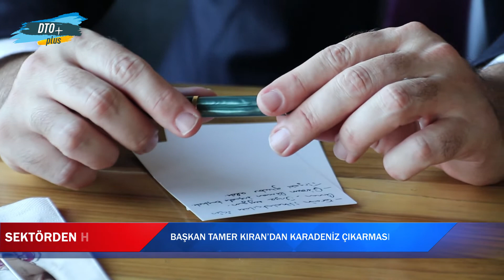Başkan Tamer Kıran’dan Karadeniz Çıkarması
İMEAK Deniz Ticaret Odası Başkanı Tamer Kıran ve çalışma arkadaşları Ordu’da Karadeniz Üyeleri ile bir araya geldi.

Başkan Tamer Kıran ve çalışma arkadaşları yönetime geldikleri ilk günden bu yana seçim öncesi söz verdikleri gibi daha önce ihmal edilen bölge ziyaretlerini gerçekleştiriyor.

Sektörü ileriye götürebilmek adına zaman zaman bölge ziyaretleri yaparak üyelerin sıkıntıları dinleyen Tamer Kıran ve çalışma arkadaşları sorunların çözümü için elinden geleni yapıyor.

Bu kapsamda Başkan Tamer Kıran Ordu’nun Ünye ilçesinde üyelerle buluştu.